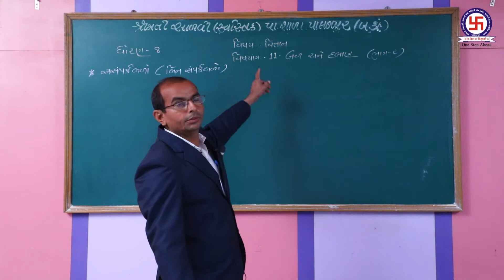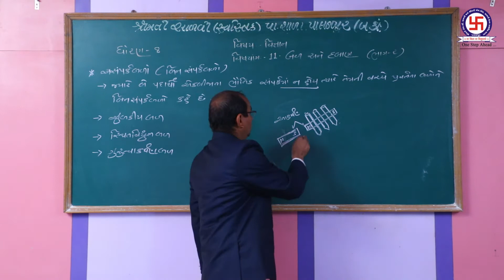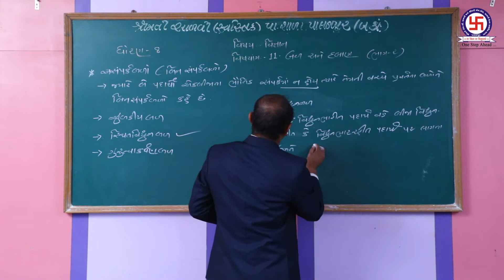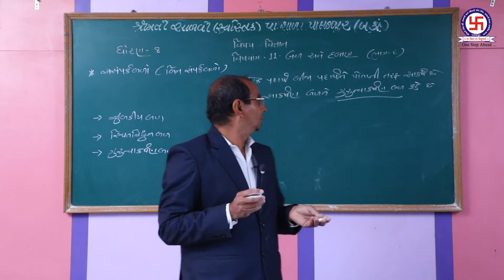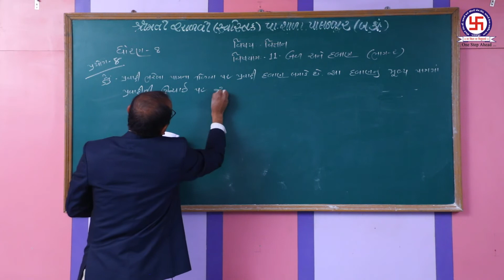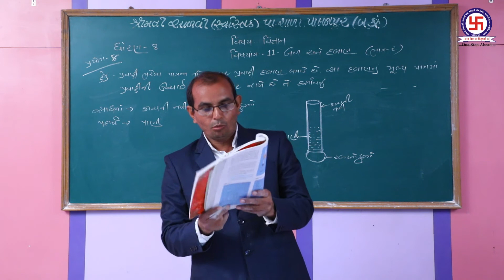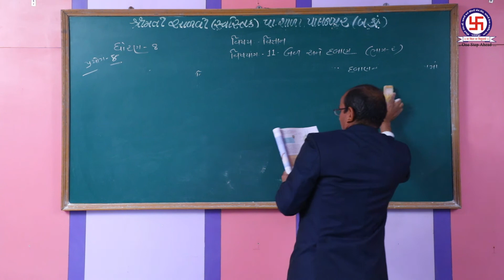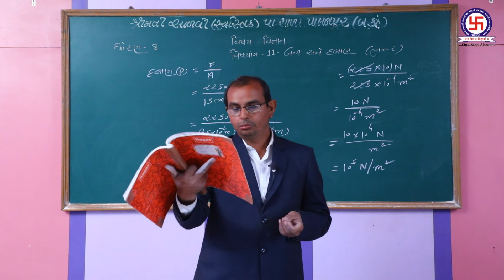STANDERD 8|SCIENCE|CHEPTER 11 | BAL ANE DABAN| P2 ધોરણ 8| વિજ્ઞાન |પ્રકરણ 11| બળ અને દબાણ |ભાગ-2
STANDERD 8|SCIENCE|CHEPTER 11 | BAL ANE DABAN| P2
 ધોરણ 8| વિજ્ઞાન |પ્રકરણ 11| બળ અને દબાણ |ભાગ-2